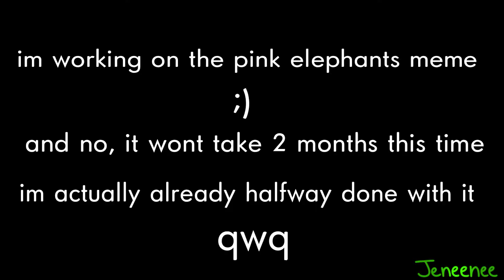hee hee i was making this vid at around 12:30am on a school night qwq im tired lol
👀 did you watch till the end? if not, you probably should